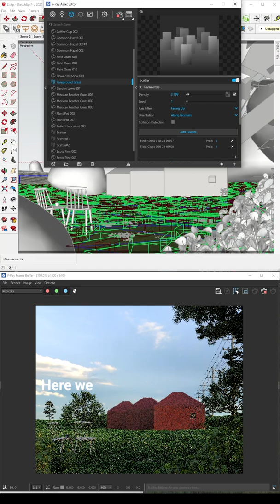How to add realistic grass in vray for sketchup